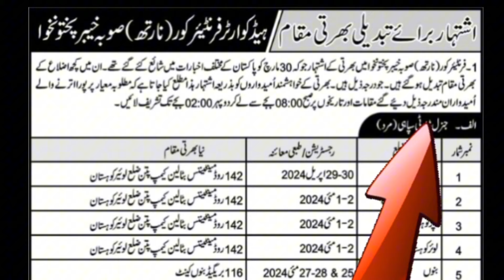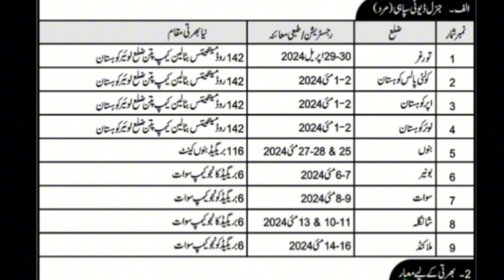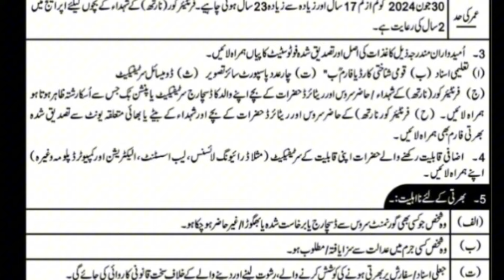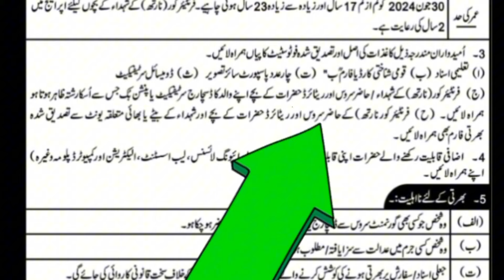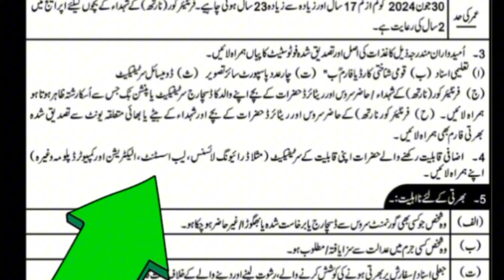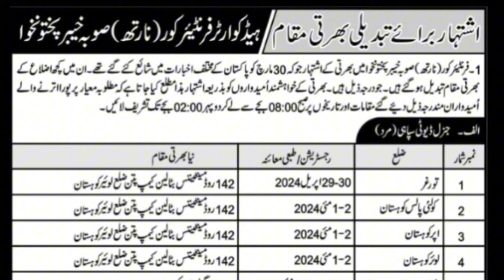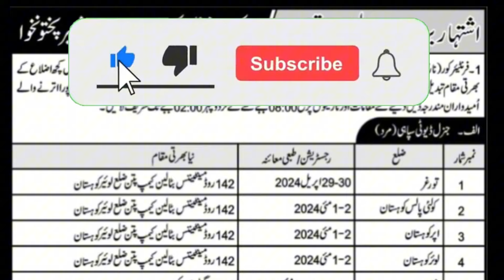Frontier Corps KPK New Jobs 2024 | FC Jobs 2024 | Today Jobs in Pakistan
Frontier Corps FC KPK South 74 Batch 2024 Jobs 2024
Join FC KPK Jobs 2024 Online Apply
FC KPK South Jobs 2024 Registration / Selection Schedule Last Date
FC KPK Jobs 2024 Frontier Corps South
FC Jobs 2024 | Join Frontier Corps South KPK (Batch-74)
Latest FC KPK Jobs in Quetta April 2024 Advertisement
FC KPK Jobs 2024 Online apply
FC KPK Jobs 2024 last date
FC KPK North Jobs 2024
FC KPK Jobs 2024 Online Apply, Advertisement and Last Date
FC KPK(South) Jobs 2024-Apply Online joinfcblnsouth.gov.pk
FC KPK Jobs 2024 Online Apply & Latest Advertisement
Fc KPK jobs 2024 online apply pakistan
Fc KPK jobs 2024 online apply last date
Fc KPK jobs 2024 online apply form
FC Online Registration slip
FC Jobs Online apply
FC online apply
FC registration form
FC Jobs 2024
FC KPK registration slip
Today Jobs
Today Latest Jobs in Pakistan
Jobs info
Today New Jobs
Govt Jobs
Today Jobs
Pak army jobs
Pak army fc jobs 2024
FC Soldier Jobs 2024 Online Apply
FC Soldier Jobs 2024